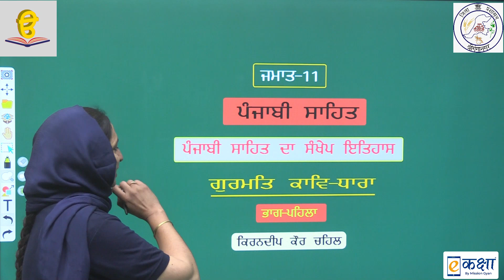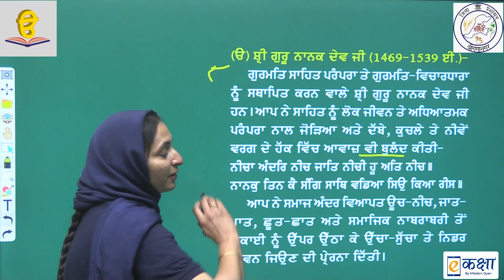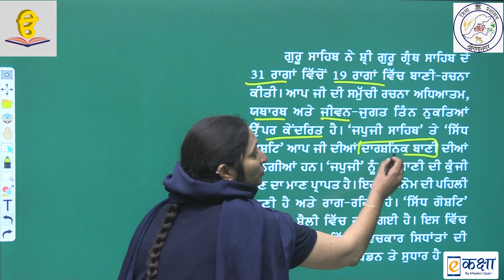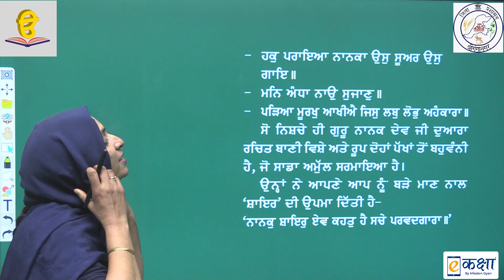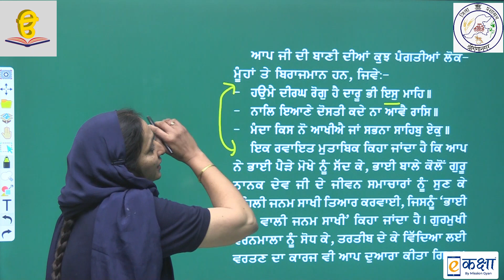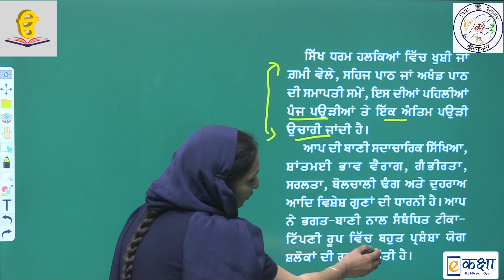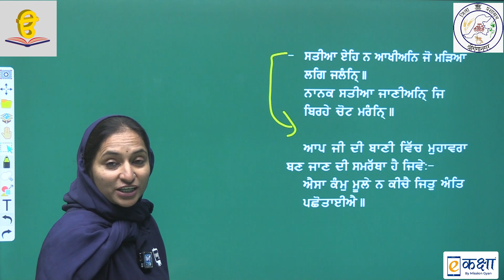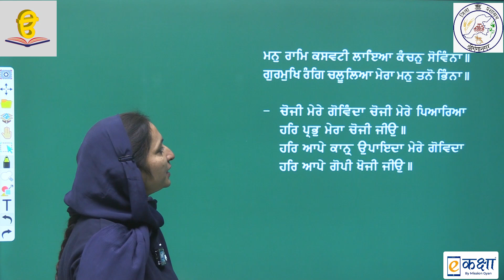RBSE CLASS 11 SECTION C CHAPTER 03 PUNJABI SAHIT DA SANKHEP ITIHAAS (GURMAT KAAV DHARA) PART 01